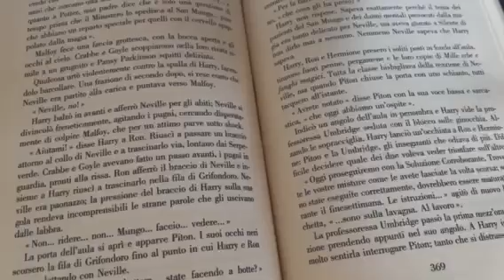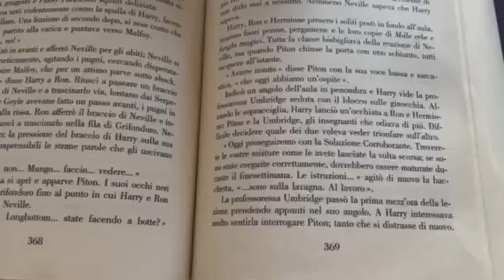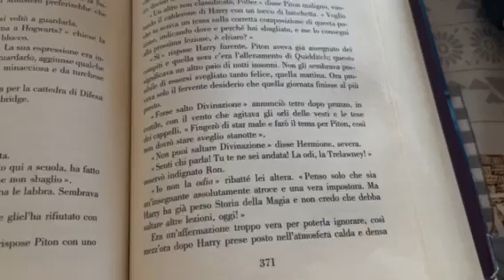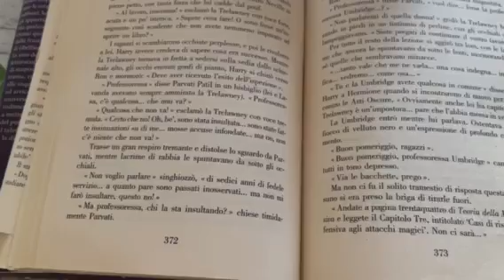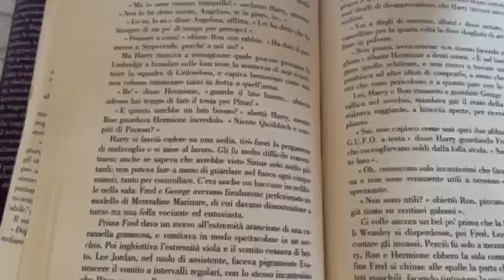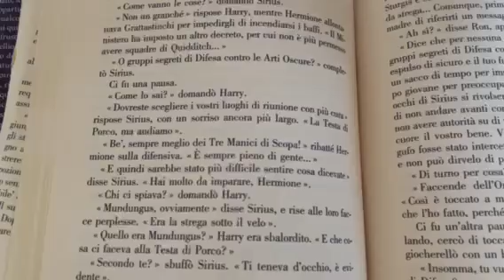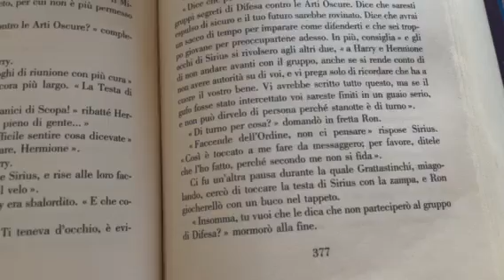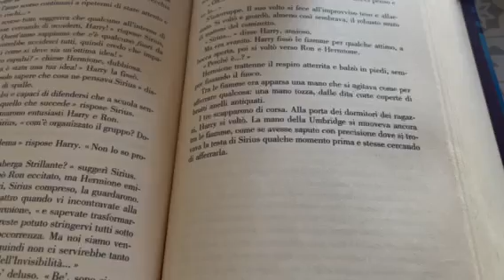Harry Potter e L' ordine della fenice Capitolo 17 - Decreto Didattico numero ventiquattro 2/2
Ciao ragazzi ecco la seconda parte del capitolo 17 di Harry Potter, se il video vi è piaciuto mettete un mi piace o un commento qua sotto e ci vediamo sabato con un nuovo capitolo